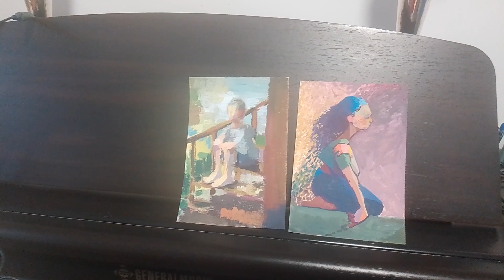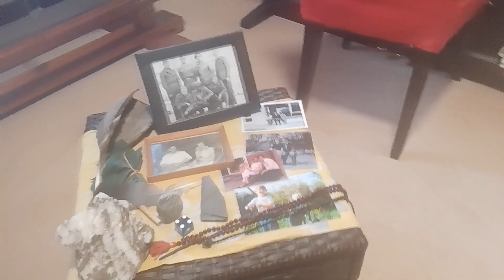Woe to the Goldmakers, 2023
WOE TO THE GOLDMAKERS wrote Basil Valentine, the nom de plume of a group of alchemists working in Germany in the 16th century.

They meant that woe was due to those who treated the Great Work as simply an operation to get rich.

Despite Johann Becher's claim that the chemists live a sweeter existence than the Persian king, was not woe for all of them, an inescapable part of their lot?

Or did their work save us all?

These and many other questions are not answered in this short and personal film about the history of alchemy, and what it means today.

February 2023